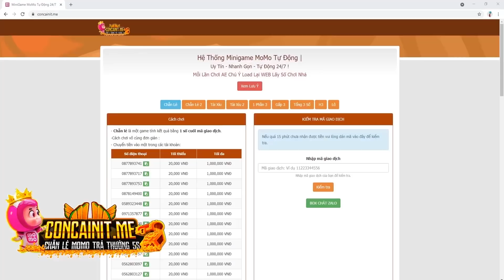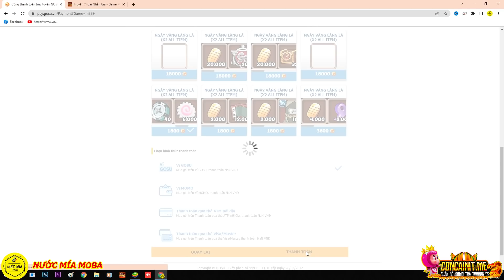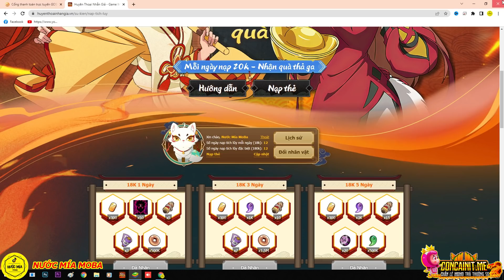Huyền Thoại Nhẫn Giả - Chốt Hạ Ngày Cuối Cáp Mỗ Sơn, Đón Chờ Mảnh Ghép META Mới Xuất Hiện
Full Code Chung :
Livestream 16/10 : HTNGSTREAM1
Sinh nhật Naruto : NRTDATTEBAYO
Mừng Ra Mắt :HTNGRAMAT
Siêu Chiêu Mộ : HTNG10SUMMON
Mừng Gia Nhập : HTNGVIP
Giftcode Kakashi : HTNGKAKASHI
Báo Danh 10k : DATMOC10K
Báo Danh 20k : DATMOC20K
Báo Danh 30k : DATMOC30K
Báo Danh 40k : DATMOC40K
Báo Danh 50k : DATMOC50K
Báo Danh 100k : DATMOC100K